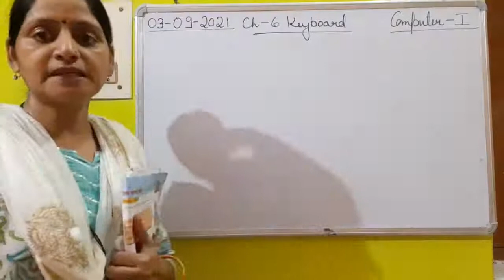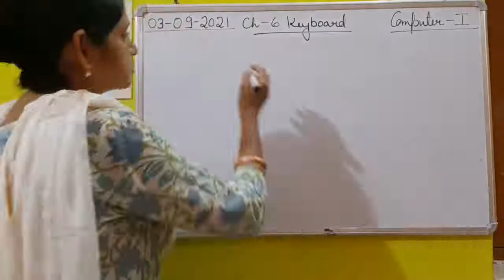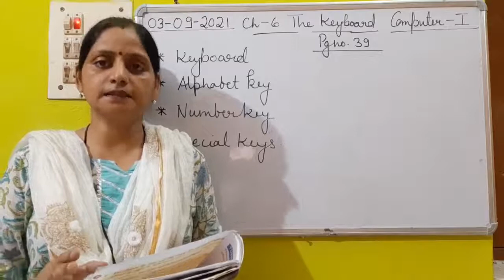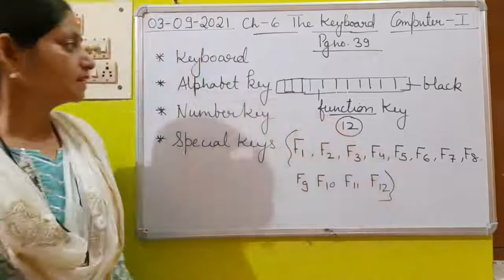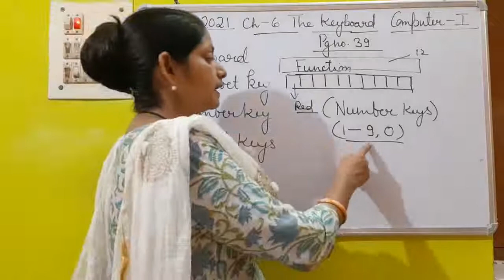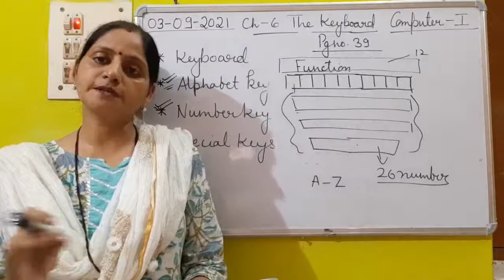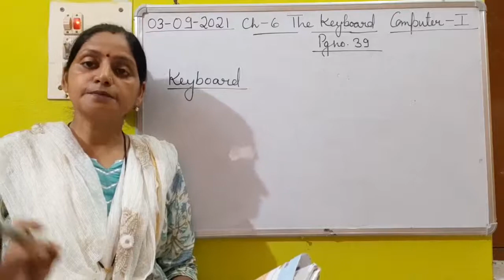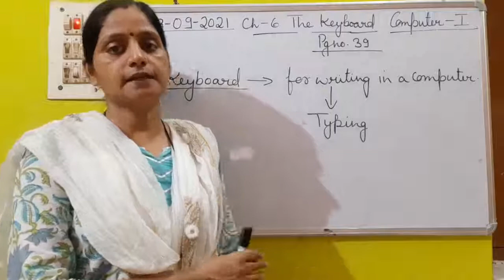Class I Computer 03 09 2021 by Ms Poonam Singh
Class I Computer 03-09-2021 by Ms Poonam Singh Ch-6 The Keyboard